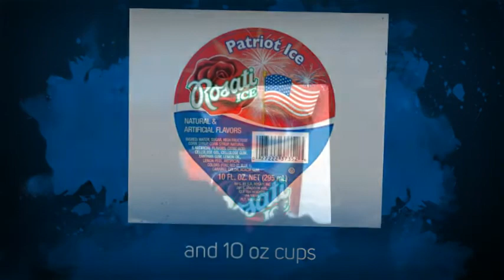Patriot Ice by Rosati ice coming May 5th, 2014 !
Rosati Ice introduces Patriot Ice. Available after May 5, 2014 in both  6 and 10 oz cups. Here's to the red, white and blue!